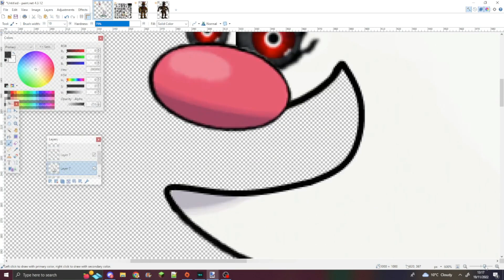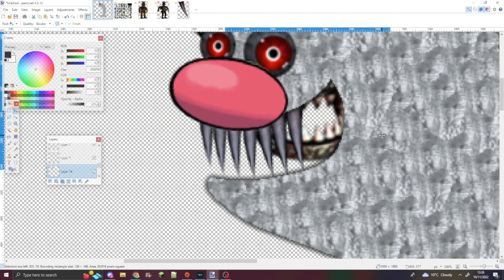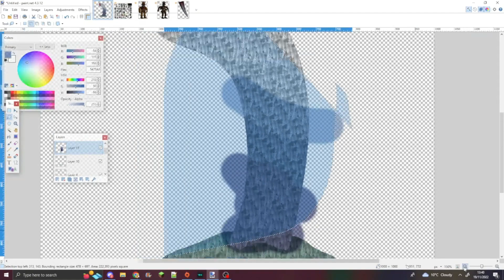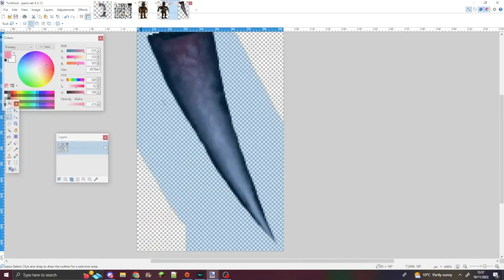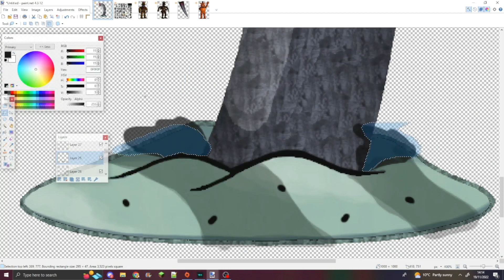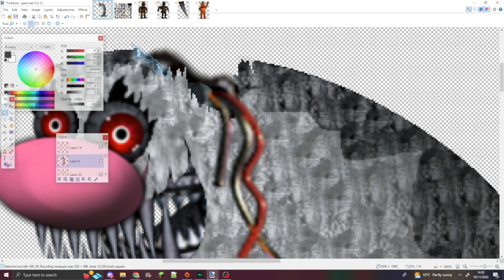Nightmare #960 - Wiglett - SPEED EDIT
Hello friends this is Ari, finding a shiny 2 hours into the new Pokemon game, and today I decided to return to speed edits just under 2 years later. And since Pokemon Scarlet and Violet came out a week ago, I decided to completely ruin the legacy of those games by ruining one of the most loved Pokemon in the game. Enjoy!